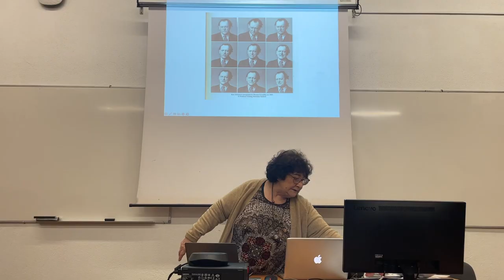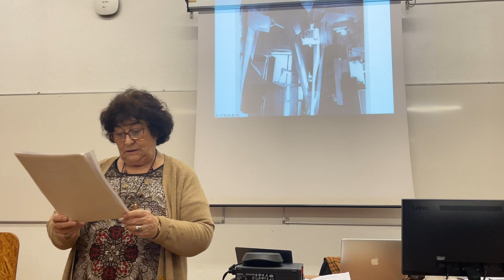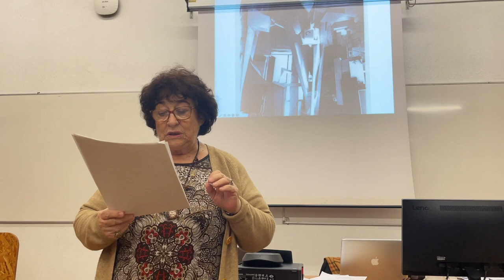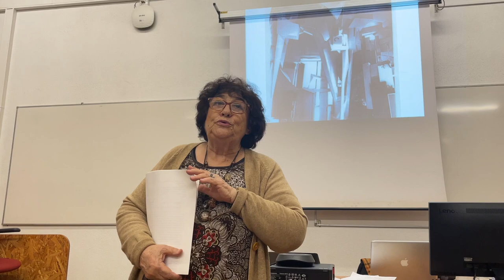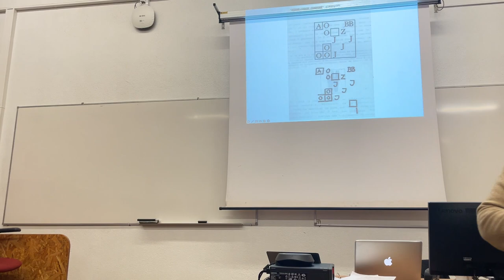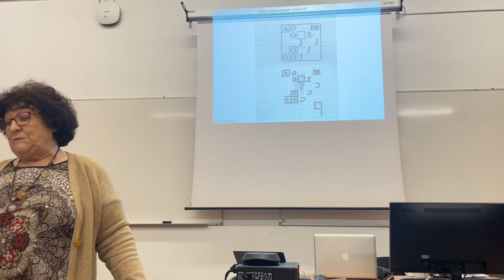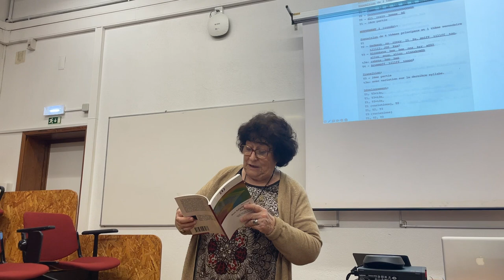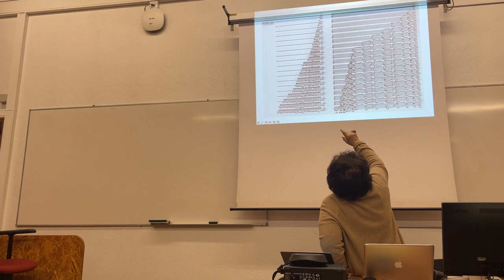Simpósio Permanente de Investigação do CESEM #16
Maria João Serrão - Kurt Schwitters, poeta, artista plástico, músico: Análise da Ursonate, sonata de sons fonéticos